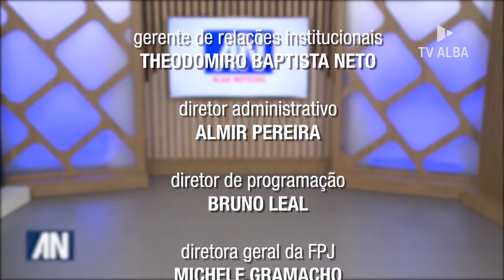Alba Noticias - 11/03/2022